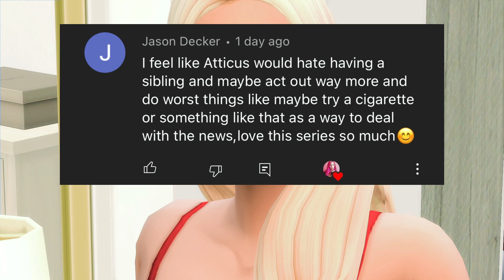Finding out she's PREGNANT on a date…😬 | Ep. 18 — The Sims 4 Modded Family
Adrian asked Cove out on a date for the first time in awhile, she decided to go and found out she's pregnant while she was there! it looks like they aren't on the same page about it either...

♡ socials ♡
*:･ﾟ✧┈┈┈┈ ୨♡୧ ┈┈┈┈✧･ﾟ:*

♡ faq ♡
♡ rode podcaster
- what editing program do you use?